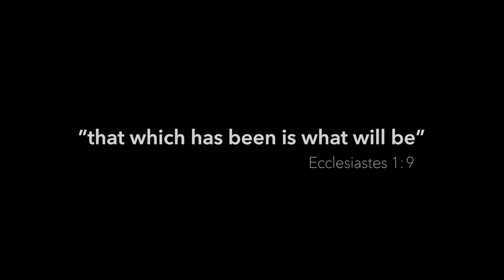Sukkot 2020 Music Video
This is our 2020 Sukkot / Tabernacles celebration parody video.